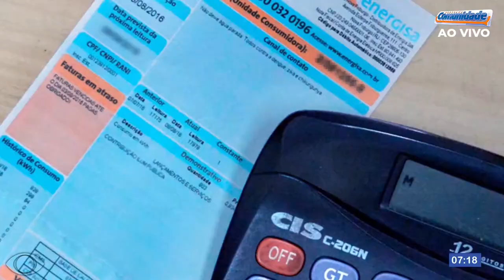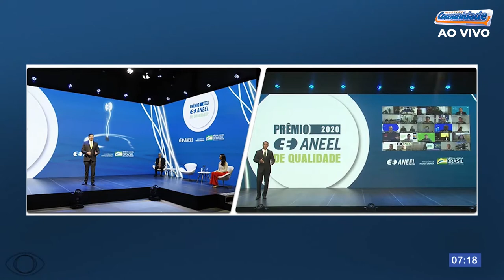ENERGISA FICA ENTRE AS PIORES CONCESSIONÁRIAS DE ENERGIA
Energisa fica com péssimo desempenho em pesquisa de satisfação e confiança do cliente , e com isso ficou de fora do premio de qualidade, ficando entre as piores na classificação.